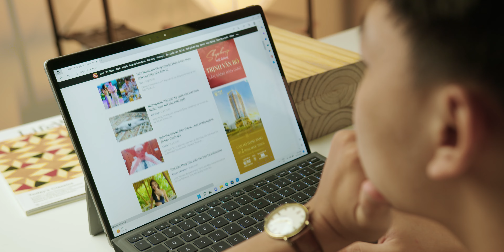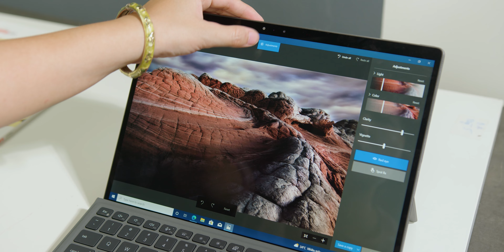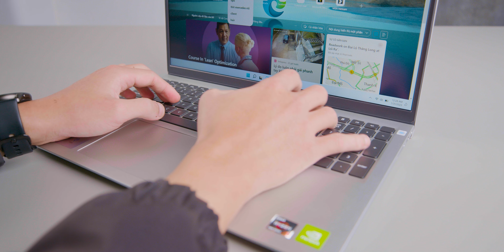Dưới 17tr mua 3 chiếc laptop này không bao giờ hối hận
CS1: 53 Thái Hà, Đống Đa, Hà Nội
CS2: 95 Trần Thiện Chánh, P.12, Q10, TP.HCM.
CS4: 5-7 Nguyễn Huy Tưởng, Phường 6, Q Bình Thạnh, TPHCM